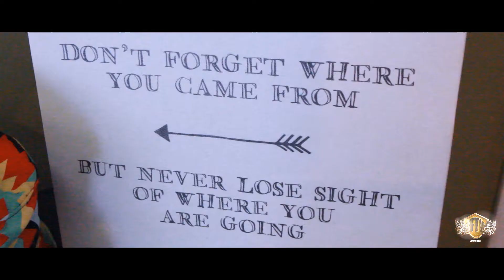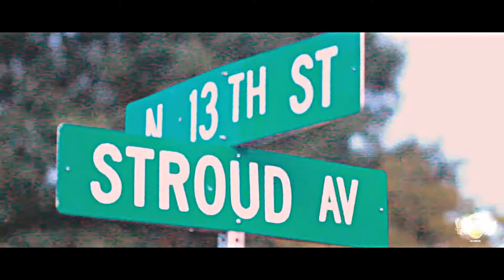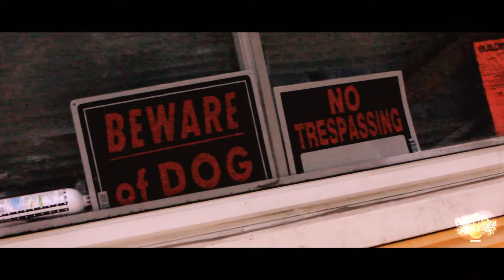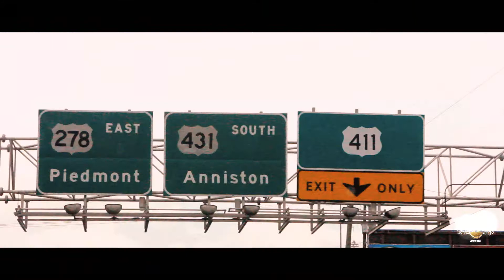CuPreme - Back to the Block - Prod by Trap Jesus (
CuPreme - Back to the Block - Prod by Trap Jesus (HD) Shot and edited by FFTV of Virgin Click Music Group and New Money Productions...For more booking